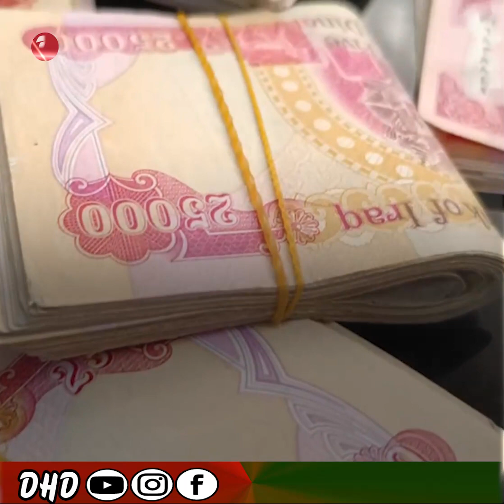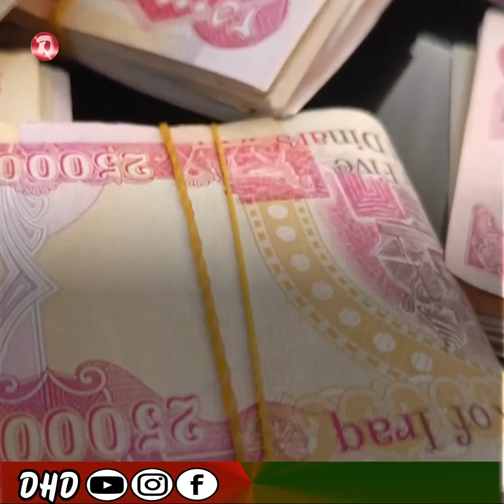٦١٥ ملیار بۆ هەرێم دێت